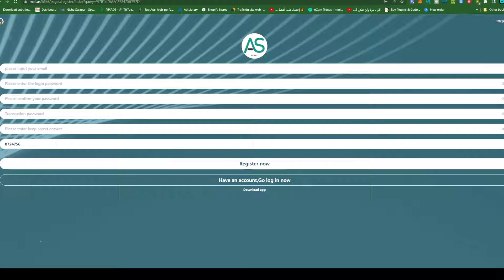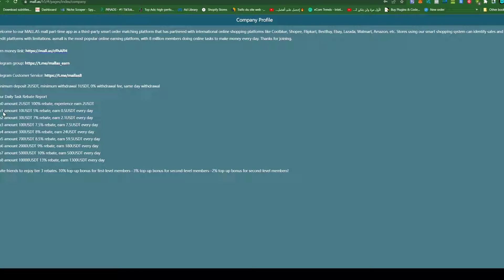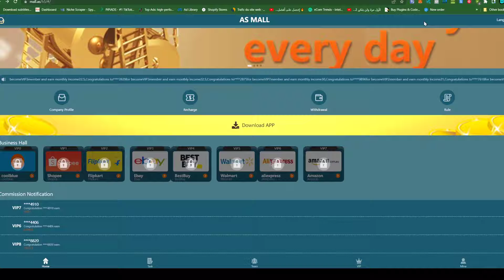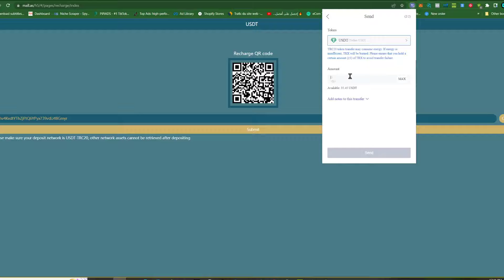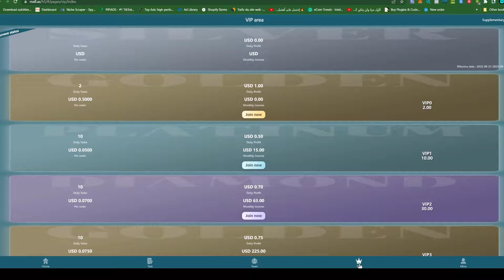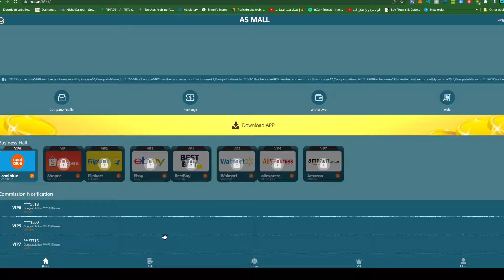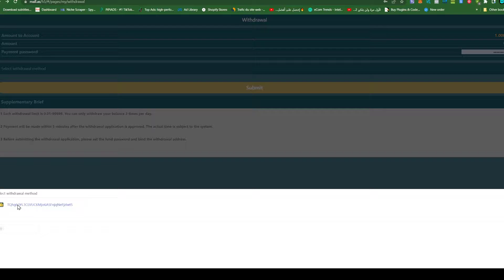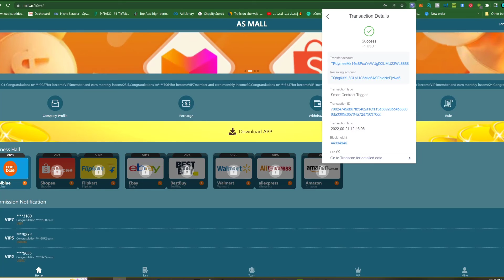AS MALL is the most up-to-date online task earning platform, free $8 after registration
Minimum deposit 2USDT, minimum withdrawal 1USDT, 0% withdrawal fee, same day withdrawal
1.
2. Deposit 2USDT to the platform (VIP0), click Shopee Mall to join, then jump to the deposit page and deposit 2USDT.
3. After the recharge is completed, go to the homepage of the website (task hall) to purchase 10 orders in the shopee mall to complete the task, and get 2USDT.
4. After completing the task, withdraw 2USDT.
This is a platform where you can earn 2USDT per day. The higher the top-up, the more you earn every day. Invite friends to join the recharge platform and earn money from it.
vip0 deposit amount 2USDT 50% rebate, earn 2USDT on the day
vip1 recharge amount 10USDT 5% rebate, earn 0.5USDT every day
vip2 recharge amount 30USDT 7% rebate, earn 2.1USDT every day
vip3 recharge amount 100USDT7.5% rebate, earn 7.5USDT every day
vip4 recharge amount 300USDT 8% rebate, earn 24USDT every day
vip5 recharge amount 700USDT8.5% rebate, earn 59.5USDT every day
vip6 recharge amount 2000USDT 9% rebate, earn 180USDT every day
vip7 recharge amount 5000USDT10% rebate, earn 500USDT every day
vip8 recharge amount 10000USDT13% rebate, earn 1300USDT every day
 Invite friends to enjoy tier 3 rebates. 10% top-up bonus for first-level members--3% top-up bonus for second-level members--2% top-up bonus for second-level members!

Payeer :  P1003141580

Perfect Money :  U19048628

BTC :  1P1qMy81dYiZWz7huFvde257EW87XngfCZ

ETH :  0x7c9ee893721c18cfca8ce9ee83b97e8df02dc779

LTC :  LXStmAjD8icAe3XWoW8cYpQLXV1JgwrWKC

trx.site شرح,
trx site aplikasi penghasil uang,
trx.site review,
trx.site withdrawal,
trx site sinhala,
trx site شرح,
aman tax site,
trx blue site,
trx mining site bangla,
trx mining site bd,
best trx site,
trx claim site,
trx site como sacar,
trx doubler site,
trx deposit site,
trx doubler site 2022,
trx doubler site sinhala,
new trx doubler site,
best trx doubler site,
trx mining site without deposit,
site de trx,
trx mining site
new trx earning site,
free trx earning site,
trx faucet site,
trx mining site free,
trx mining site hindi,
trx income site,
trx invest site,
free trx income site 2022,
trx mining sites without investment,
trx mining site krypton,
trx mining site krypton krish,
trx mining site legit,